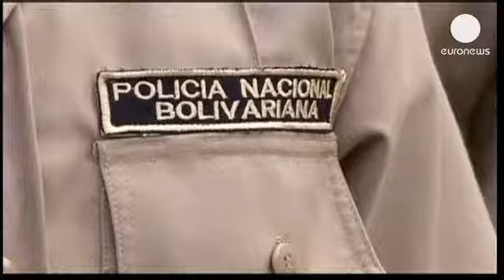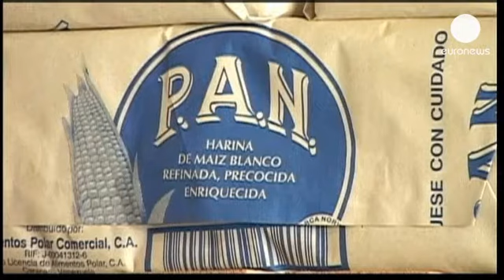Venezuela: dilaga la violenza, scarseggiano i beni di prima necessità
Il governo venezuelano ricorre all'esercito per lottare contro la criminalità.
"E' questo il problema numero uno del paese" ha dichiarato Nicolas Maduro il nuovo presidente eletto al fotofinish un mese fa. 3000 soldati pattuglieranno le vie di Caracas nel quadro del "Plano Patria Segura".Nell'agglomerato di Petare verranno inviati piu' di 1000 agenti appartenenti a tutti i corpi dello Stato

"La polizia bolivariana ha affiancato l'esercito per garantire il massimo della sicurezza possibile e proteggere i cittadini di Petare nello Stato di Miranda" spiega il generale Antonio Benavides.
La decision di militarizzare la lotta contro la criminalità non raccoglie solo consensi. L'opposizione ha criticato duramente questo provvedimento sostenendo che andrebbe piuttosto riformata la macchina della giustizia visto che la stragrande maggioranza dei reati oggi restano impuniti. Resta il fatto che secondo le statistiche dell'Onu il Venezuela è il 5° paese piu' pericoloso al mondo.

Il governo nel 2012 ha contabilizzato 16072 omicidi ovvero 55,2 omicidi ogni 100 mila abitanti.
L'Osservatorio Venezuelano della violenza ha rivisto questa cifra al rialzo: 21692 omicidi recensiti per un tasso di 73 morti ammazzati ogni 100 mila abitanti.

Il governo ha anche un'altra emergenza da affrontare. La penuria di generi di prima necessità, carta igienica ad esempio. Mercoledi questo supermercato di Caracas è stato preso d'assalto e in poche ore gli stock sono stati esauriti.

"Ho cercato la carta igienica per 2 settimane. I soldati mi hanno detto che qui l'avrei trovata e allora mi sono messa diligentemente in fila" spiega un'abitante di Caracas.
Il governo parla senza mezzi termini di una campagna tesa ad allarmare i venezuelani. Una campagna di destabilizzazione.
Il ministro del commercio ha annunciato l'importazione d'urgenza di carta igienica

"La rivoluzione ci porterà nei prossimi giorni 50 milioni di rotoli di carta igienica. Tra venerdi e mercoledi della prossima settimana arriverà il primo carico di 20 milioni di rotoli. Quanto basta per rispondere alla domanda per una settimana e forse anche di piu'" ha affermato il Ministro del Commercio Alejandro Fleming.
Negli ultimi giorni nei supermercati scarseggiavano la farina ed altri alimenti base. Il presidente Maduro lunedi ha accusato uno dei principali gruppi dell'industria alimentare di nascondere le proprie scorte per mettere volontariamente in difficoltà il sistema.
Ora la polemica sembra rientrata ma la tensione resta alta.